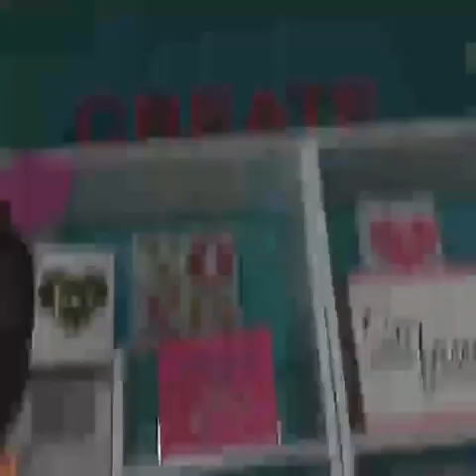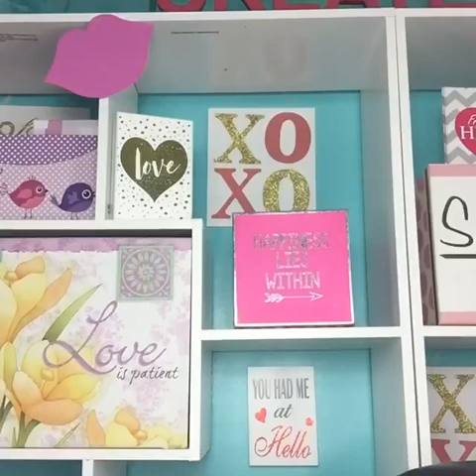Women proposing to men and ultimatums!!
Dating
Marriage
Dating Advice
Relationships
Sex
Love